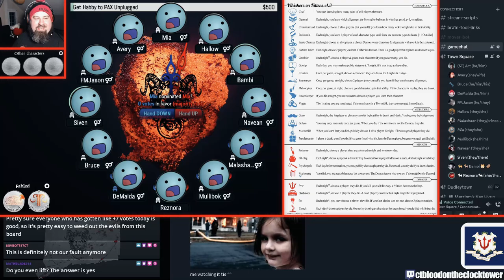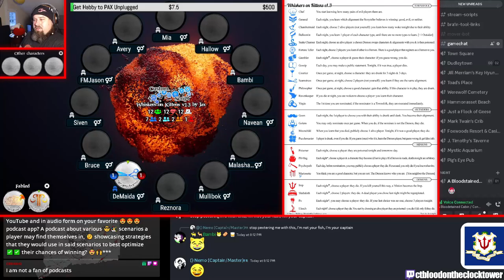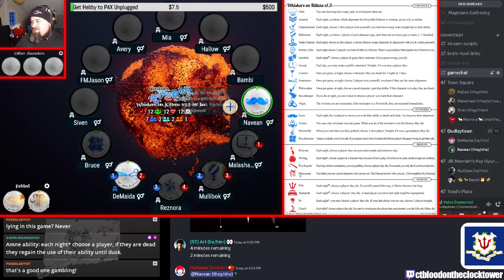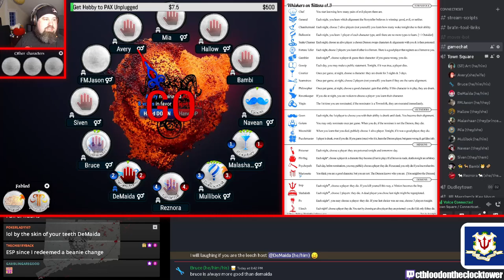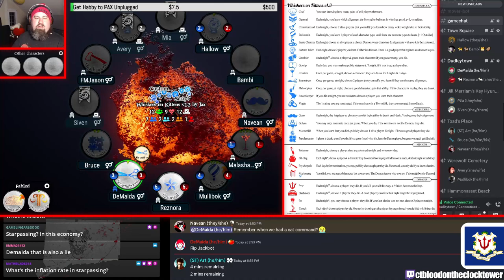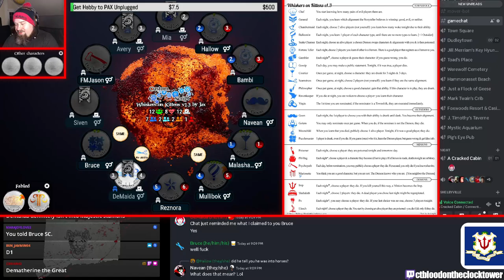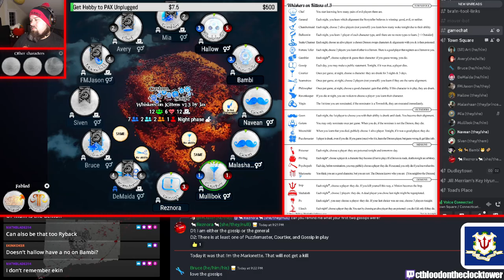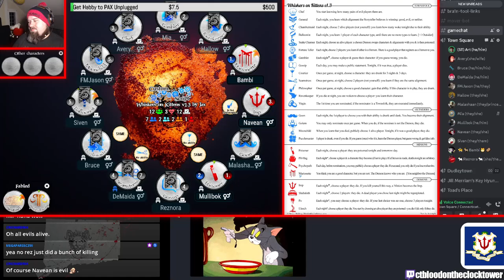Tomato Vs. Goose? (Are we ACTUALLY both GOOD?!)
Art storytelling Whiskers on Kittens.
Player Perspective - Seamstress.
Recorded 7/7/23.